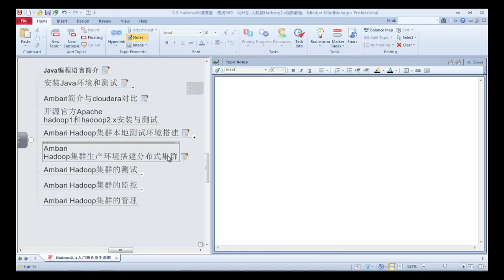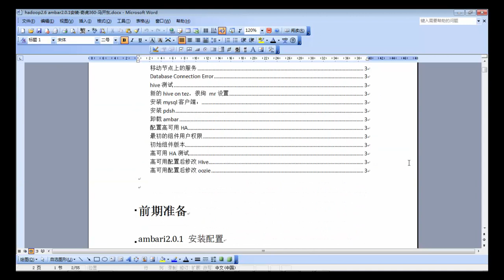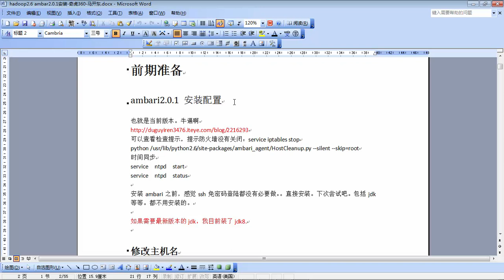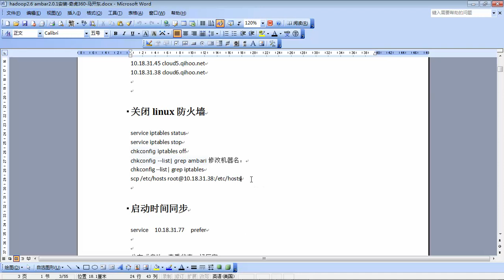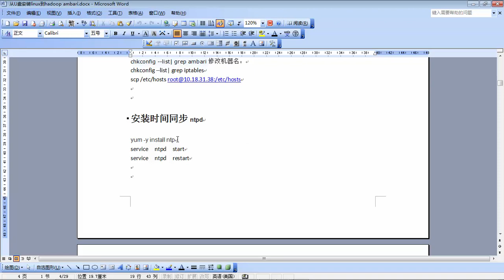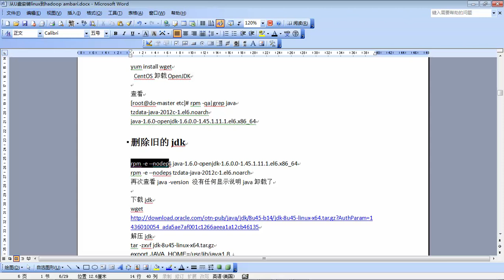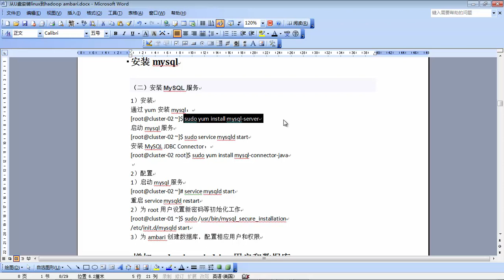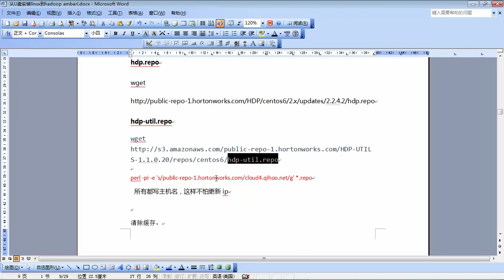Hadoop2 x入门简介及生态圈30 Ambari Hadoop集群生产环境搭建分布式集群